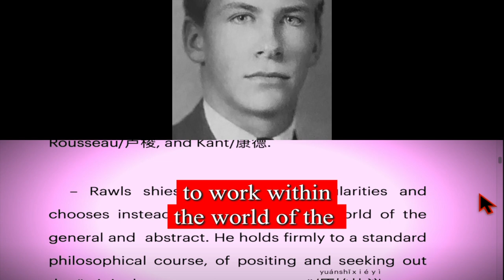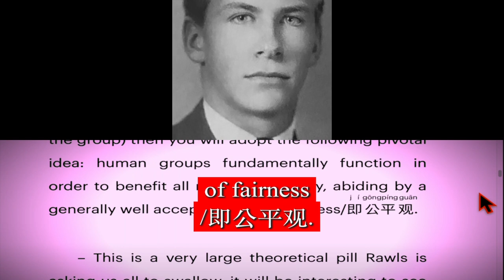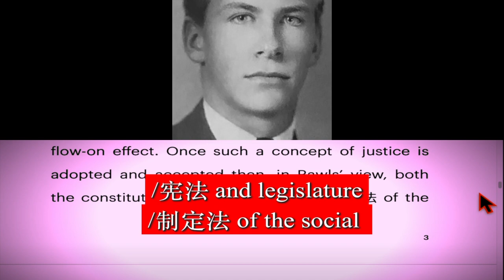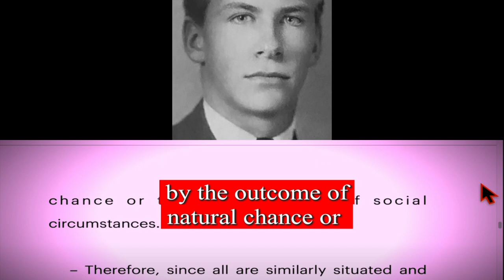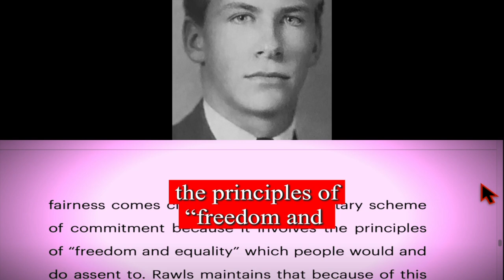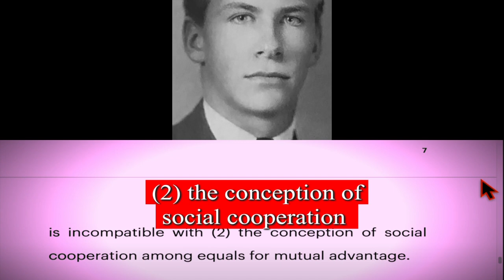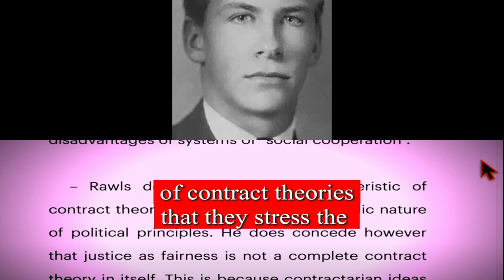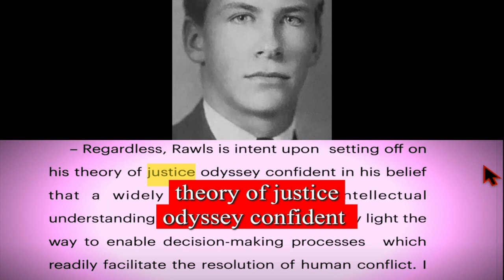The Main Idea of Justice - Review of: “A Theory of Justice” “正义论” by John Rawls 约翰·罗尔斯 Ch1 Sec3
A  Review of: “A Theory of Justice”  “正义论” by John Rawls 约翰·罗尔斯first published 1972 - Chapter 1 – Justice as Fairness 第一章正义即公平
Section 3 – The Main Idea of The Theory of Justice 第3节正义理论的主要思想
 – Rawls is very clear that his purpose in developing and promoting a theory of justice is to raise a theory of social contract/社会契约论 to a high level of abstraction, in order to carry on the work of  philosophers such as Locke/洛克, Rousseau/卢梭, and Kant/康德.

– Rawls shies away from particularities and chooses instead to work within the world of the general and  abstract. He holds firmly to a standard philosophical course, of positing and seeking out the “original agreement or contract”/原始协议.

– This is where Rawls introduces his primary presumption or guiding ideology/指导思想 about human behaviour. That is, if you at all care about “freedom & rationality”/“自由而有理性” principles (which set the basic conditions for equality within the group) then you will adopt the following pivotal idea: human groups fundamentally function in order to benefit all members equally, abiding by a generally well accepted view of fairness/即公平观.

 – This is a very large theoretical pill Rawls is asking us all to swallow, it will be interesting to see what type of sweetener he employs to help make it go down.

– Rawls continually refers to “man” being and living  in a “primitive state”/“原始状态”, and, of course, in such an “original” state human beings are highly likely to make “rational” choices. What follows then is for Rawls simply an understandable flow-on effect. Once such a concept of justice is adopted and accepted then, in Rawls’ view, both the constitution/宪法 and legislature/制定法 of the social state in question should engender the self-same principles of justice and fairness. This almost miraculous contingent relationship then will give rise to what Rawls refers to as a “just”/“正义的” and fair state.

– Rawls is adamant, men are able to decide in advance how they are to regulate their claims against one another and what it is which constitutes the foundation charter of their society. He argues that just as each person must decide by rational reflection what it means to be good, in the same way a group of persons must decide once and for all what is to count amongst them as being just and unjust. Rawls believes that the choice which rational men would make in such a hypothetical situation of equal liberty, ultimately, determines the principles of justice.

– Rawls acknowledges that such a construct is not in fact an historical state of affairs but is rather a hypothetical situation which leads to a particular conception of justice. One of the essential features of this so-called situation is that from the outset no one knows what their place is in society, nor their class position or social status, nor does anyone know their fortune in the distribution of natural assets and abilities, their intelligence, strength, and the like.

– At this point I am not at all sure what Rawls hopes to achieve by utilizing such an idealized abstract hypothetical thought-bubble. The principles of justice are somehow chosen behind an all encompassing “veil of ignorance”. In this way, Rawls argues there is a benefit to be had, in that no one is either advantaged or disadvantaged in the choice of principles by the outcome of natural chance or the contingencies of social circumstances.

– Therefore, since all are similarly situated and no one is able to design principles to favour their particular condition, the principles of justice must therefore be the result, the outcome of a “fair agreement”.

– Rawls concedes however, that no society can simply prove to be a “scheme of cooperation” , one into which human beings enter willingly, voluntarily/自愿参加, in a literal sense. Where each person finds themselves placed at birth in a particular position, in a particular society and position materially affects their real life prospects.
– Despite the nature of disparities in the life chances of social members, it is Rawls’ view, that any society satisfying the principles of justice as fairness comes close to being a voluntary scheme of commitment because it involves the principles of “freedom and equality” which people would and do assent to. Rawls maintains that because of this phenomenon, at the very least, members of society are indeed autonomous and the obligations they recognize and commit to are, when all is said and done, self-imposed.

References:
A  Review of: “A Theory of Justice”  “正义论” by John Rawls 约翰·罗尔斯 Oxford University Press, 1971

正义论 A Theory of Justice 约翰·罗尔斯
外 国 伦 理 学 名 著 译 丛 - 罗 国 杰 郑 ⽂ 林 主 缩 - 正 义 论
何 怀 ⼯ 美 〕 约 翰 • 罗 尔 斯 普 - 宏 何 包 钢 摩 申 ⽩

B-E.